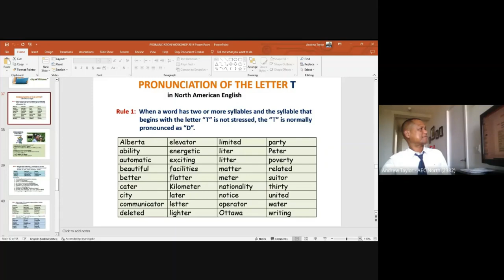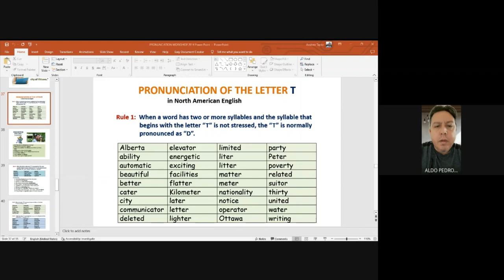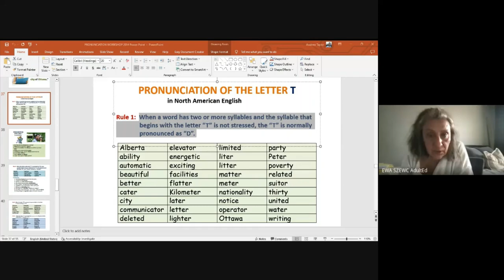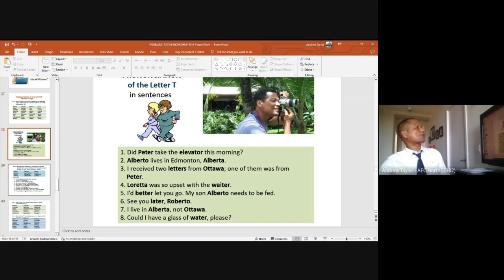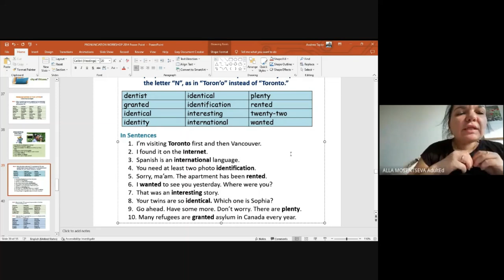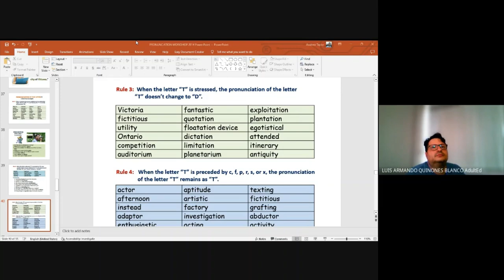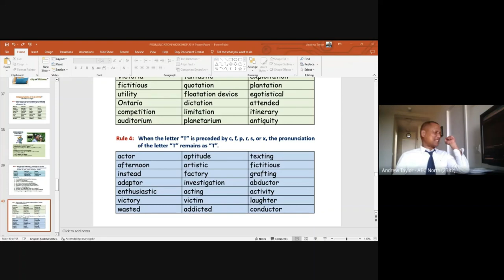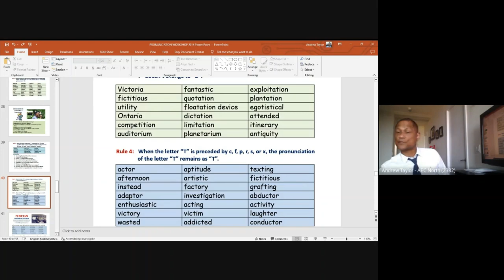Pronunciation of the Letter 'T'